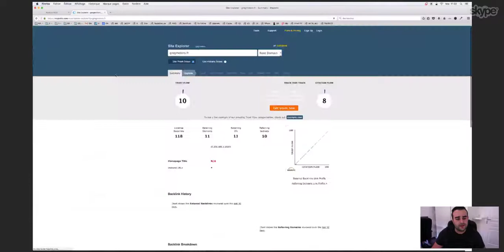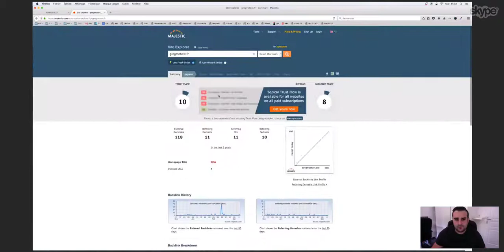Podcast 4, Julien Jimenez et Romain Miikula (Korleon'Biz)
Découvrez Julien et Romain lors de cet échange vidéos ! On parle évidemment de linking, de google fred, de réseaux de sites et des méthodologies de tests :) Retrouvez ces deux experts SEO au SeoByNight du 13 avril 2017

✅ Tu souhaites te former au WebMarketing ? Tu ne sais pas par où commencer ni à qui demander ? Ne cherche plus ! Bénéficie de l'expertise et du réseau SEOByNight ! Nous vous avons sélectionné, chaque mois, des intervenants connus et reconnus dans leurs domaines respectifs, qui ont de vrais résultats ! Forme-toi avec les meilleurs, sans bouger de chez toi